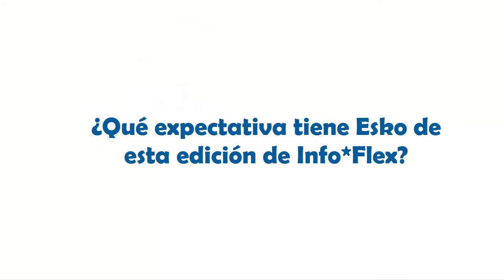Esko en Info*Flex 2017 - Cubrimiento especial de El Empaque+Conversión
Julian Fernandez –especialista de producto para flexo y color para Esko Graphics- le comentó a El Empaque+Conversión sobre la participación de su compañía en la Exposición Info*Flex 2017, organizada por la Flexographic Technical Association.